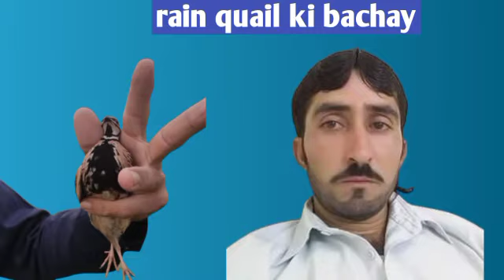mazeed achy achy awaz ka liya chanal like kro our sher kro